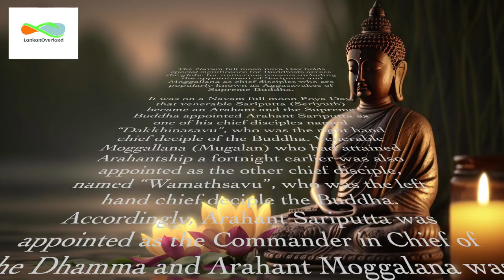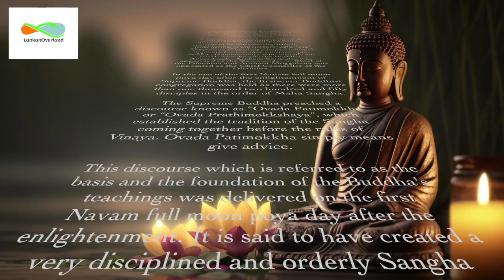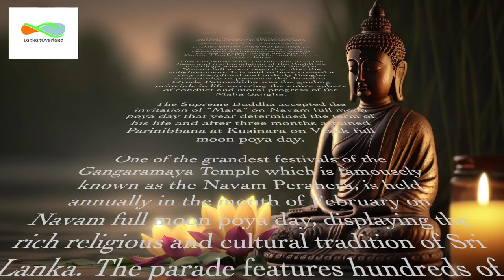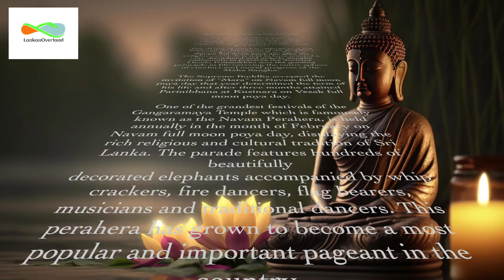Significance of Navam Poya day | Buddhism | Poya day video | Full Moon